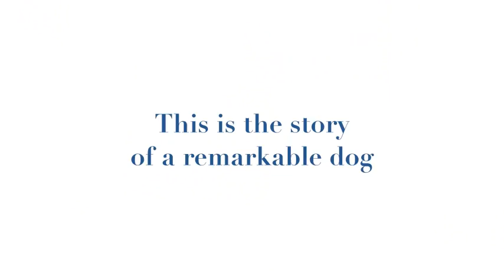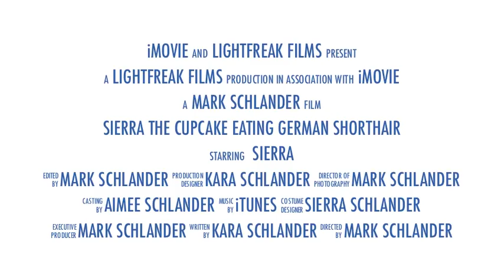Sierra the German Shorthair Pointer cupcake eating Short trailer video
This is Sierra, she is a one year old GSP puppy that loves Cupcakes. We found this out last week when we made a dozen cupcakes and she managed to eat everyone of them! So we set up a Cupcake Security Camera and made a dozen more, this time we left 5 of them on the counter.